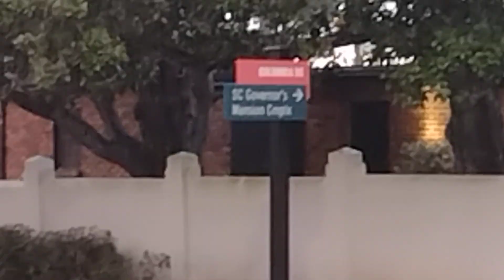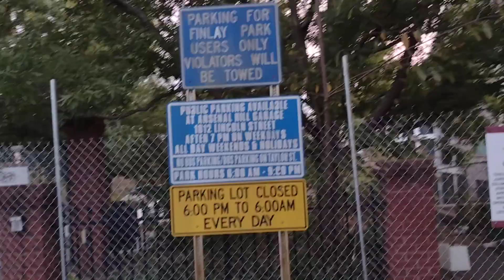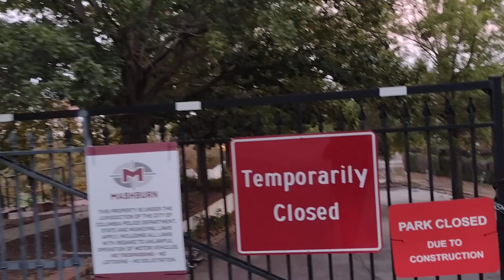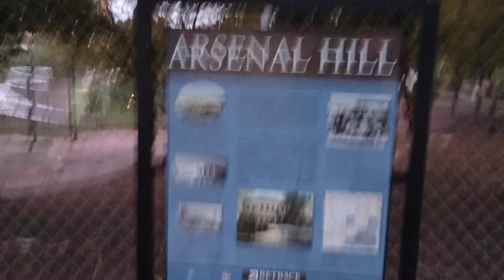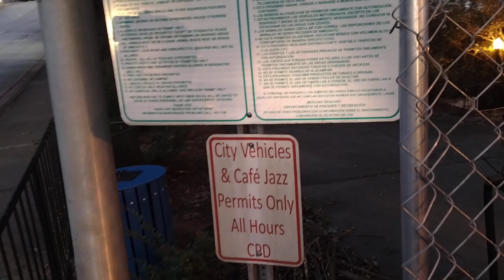Finley Park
Finley Park September 21, 2023